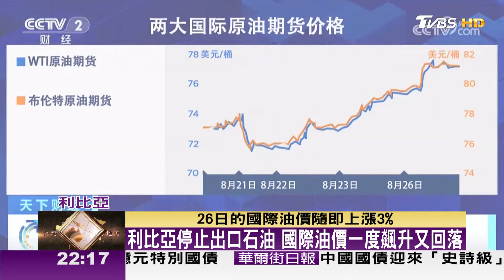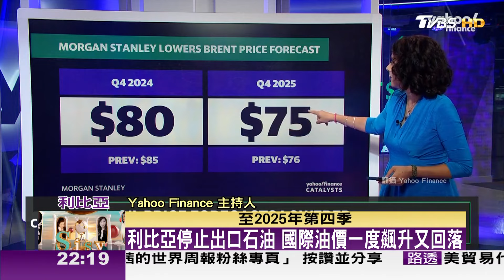利比亞內戰 石油產量下降64% 國際油價動盪 TVBS文茜的世界財經周報 20240901